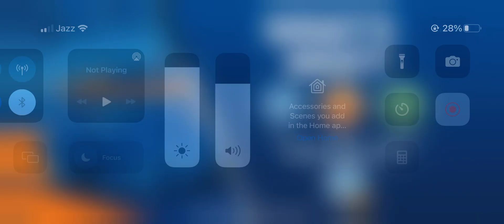Hot Wheels HavenSpeed Demon StudiosTurbocharged TVGearhead GarageDrift DynamicsAccelerate Avenu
Hot Wheels Unlimited is a fast-paced racing game developed by Budge Studios. It is based on the popular Hot Wheels toy line and features a wide range of vehicles, including classic Hot Wheels cars and new designs. The game is available for both Android and iOS devices.

Players can choose from a variety of modes, including single player, multiplayer, and daily challenges. In single player mode, players race against the clock to complete various challenges and earn rewards. Multiplayer mode allows players to race against other players from around the world in real-time. Daily challenges are special events that occur each day and offer players the opportunity to win special prizes.

One of the most exciting features of Hot Wheels Unlimited is the track editor. Players can create their own custom tracks using a variety of pieces, including loops, jumps, and ramps. The track editor is easy to use and allows players to create unique and challenging tracks that they can share with other players.

The game also features a variety of power-ups and upgrades that can be used to enhance the performance of your vehicles. These include nitro boosts, speed upgrades, and coin magnets.

Hot Wheels Unlimited is an action-packed racing game that brings the thrill of Hot Wheels to your fingertips. With high-speed tracks, gravity-defying jumps, and plenty of obstacles to overcome, this game is perfect for anyone who loves fast-paced racing action. Players can customize their cars with a range of accessories and upgrades, and compete against other racers from around the world in online multiplayer mode. The game features stunning graphics and immersive sound effects, making for a truly immersive gaming experience. Whether you're a longtime fan of the Hot Wheels franchise or a newcomer to the world of racing games, Hot Wheels Unlimited is sure to provide hours of adrenaline-fueled fun. So buckle up, rev your engines, and get ready for the ultimate racing adventure!

Hot Wheels Unlimited is a thrilling racing game that offers players the chance to experience the excitement of Hot Wheels racing like never before. With fast-paced gameplay, challenging tracks, and a wide range of customizable cars, this game is perfect for anyone who loves high-speed action. The game's online multiplayer mode allows players to compete against other racers from around the world, adding an extra level of excitement and competition. Featuring stunning graphics and realistic sound effects, Hot Wheels Unlimited is a truly immersive gaming experience that will keep you on the edge of your seat. Whether you're a die-hard fan of the Hot Wheels franchise or simply looking for an exciting new racing game, Hot Wheels Unlimited is a must-play title that will keep you entertained for hours on end. So rev up your engines and get ready for the ride of your life!

Hot Wheels Unlimited is a game that brings the thrill and excitement of the popular toy car brand to your mobile device.

The game features a variety of modes, including the single player mode, where players can race against the clock to complete various challenges and earn rewards. In this mode, players will encounter various obstacles, such as jumps, loops, and sharp turns, that will test their skills and reflexes. As they progress through the challenges, players can unlock new cars and tracks, each with their own unique design and characteristics.

Hot Wheels Unlimited also offers multiplayer mode, where players can race against others from around the world in real-time. This mode adds a whole new level of excitement, as players can compete against other skilled racers and show off their driving skills.

Another exciting feature of Hot Wheels Unlimited is the track editor, which allows players to design their own custom tracks. Using a wide range of track pieces, players can create challenging and unique courses that are limited only by their imagination. Once they have created their tracks, players can share them with other players and race on each other's courses.

In addition to the various modes and customization options, Hot Wheels Unlimited also features a range of power-ups and upgrades that players can use to boost their performance on the track.

Hot Wheels Unlimited's graphics and sound effects are top-notch, immersing players in the game's high-speed action and creating a realistic racing experience. The game's intuitive controls make it easy for players to steer their cars and use power-ups, while the game's physics engine ensures that every race is a unique and exciting experience.

In conclusion, Hot Wheels Unlimited is an excellent racing game that offers a wide range of modes, tracks, and vehicles for players to enjoy. The game's track editor, multiplayer mode, and power-ups add a level of depth and customization that is rarely seen in mobile racing games. With its fast-paced action, stunning graphics, and intuitive controls.